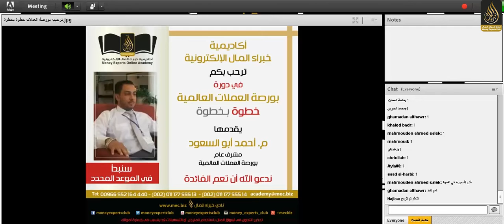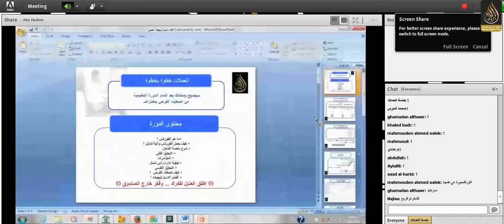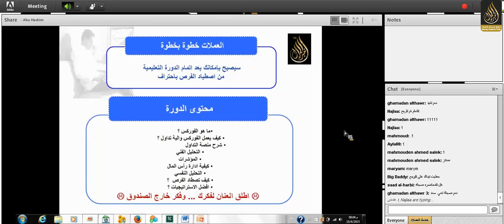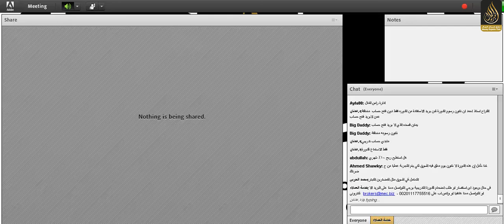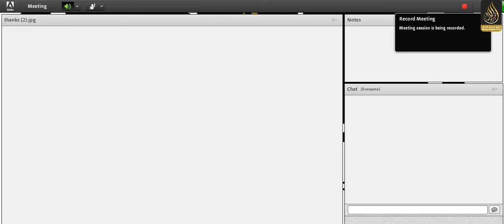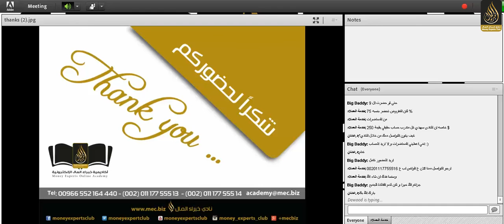دورة العملات العالمية خطوة بخطوة " اليوم الأول "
فيديو تعليمي عن بورصة العملات العالمية " الفوركس " وكيفية التداول به وأهم الأساسيات لتصبح متداول ناجح